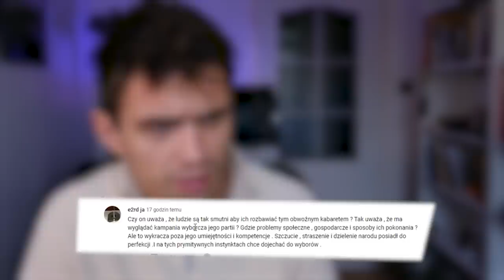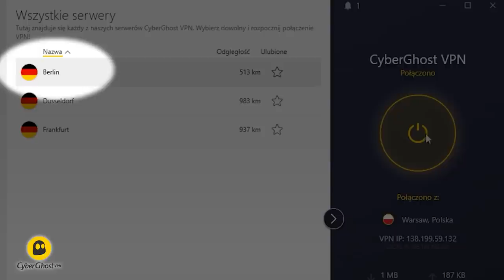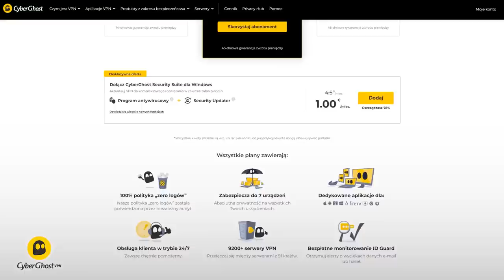Zachowanie Jarosława Kaczyńskiego - Zobacz jak zwraca się do Polaków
0:00 - Wstęp
0:50 - co dziś mam dla Was
1:32 - Intro
1:43 - Książka Dale'a Carnegiego
2:35 - Atak na opozycję
3:26 - Lokowanie produktu - CyberGhost VPN
4:57 - Kobieta daje w szyję
5:56 - Powoływanie się na autorytet
7:06 - Mowa ciała
7:42 - Niedbalstwo czy sędziwy wiek?
8:04 - Mowa ciała
9:11 - Odsuwanie od odpowiedzialności
10:52 - "nie ma ludzi dużo mądrzejszych niż ja"
11:34 - Podstawowy błąd atrybucji
13:45 - Odwracanie kota ogonem
15:18 - To jest rozkaz
16:57 - Podsumowanie
17:31 - Podziękowania i tablica z Patronami

*Przy współpracy z Dawid Sadecki*

Materiały wykorzystane w ramach dozwolonego użytku, w celu umożliwienia widzom lepszego zrozumienia przedstawianych informacji.